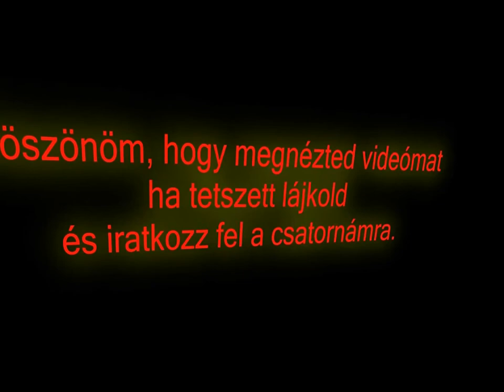Euro Truck simulator 2 gameplay Hungary map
Ez az első videóm az Euro Truck simulator 2 játékról
Amiben autó alkatrészeket szálítottam Dél-Budárol Pestre.